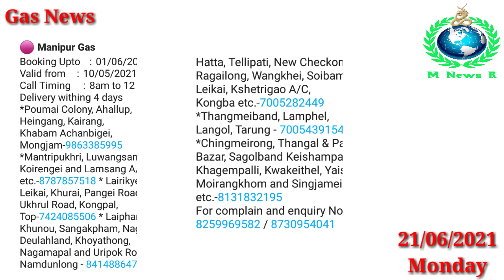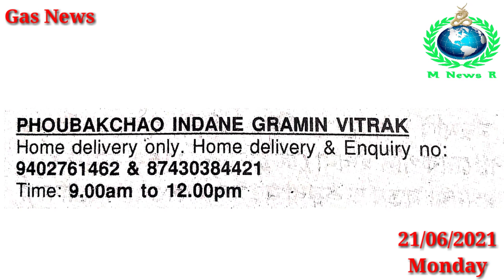Gas News Today (21/06/2021) Monday